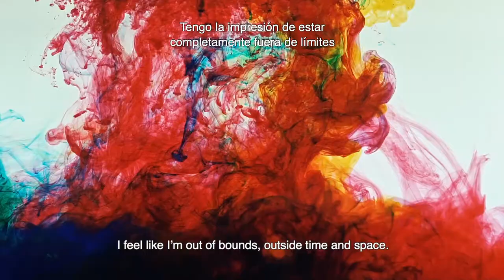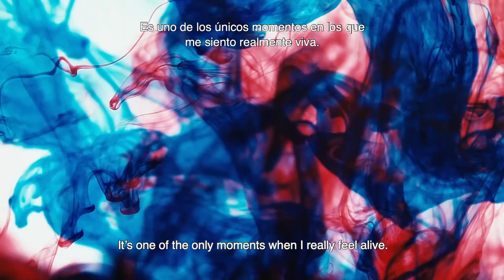The Little Death / Esenciales MICGénero 2020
Trailer The Little Death (La Petite Morte)
Categoría Derechos Sexuales y Reproductivos